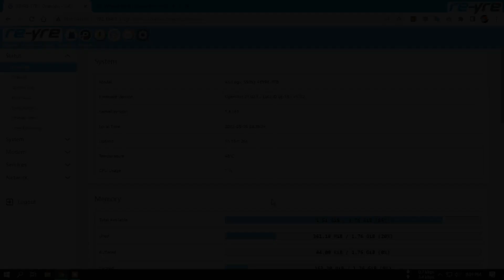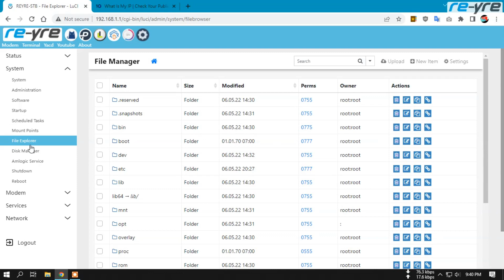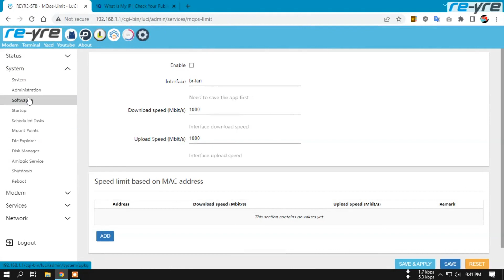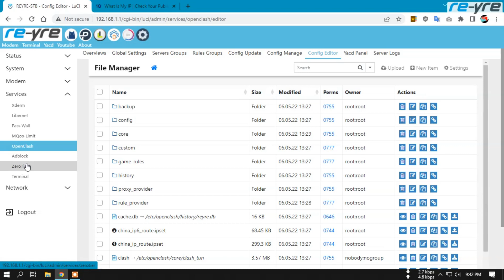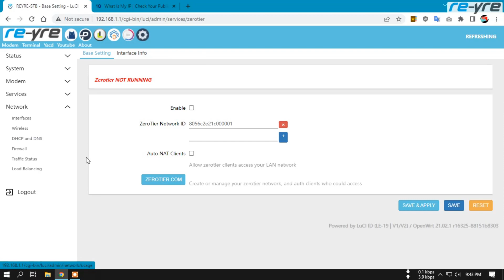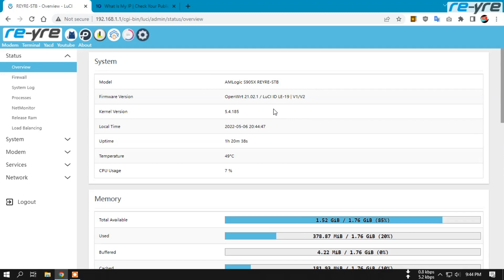OpenWrt REYRE-STB LE-19 Untuk STB Tipe B v1 & v2 | Wifi On OpenClash, Passwall, Libernet, Xderm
Untuk STB Tipe B v1 dan v2 bisa menggunakan firmware ini
Sudah On Wifi Internalnya
Otomatis memancarkan WiFi SSID REYRE-STBx
HG bisa juga, tetapi wifi internal off

User/Password dalam video